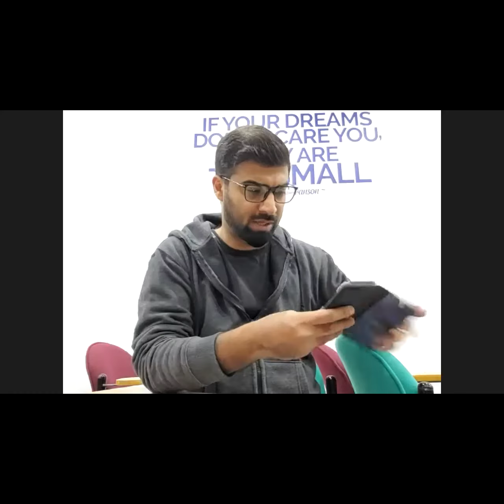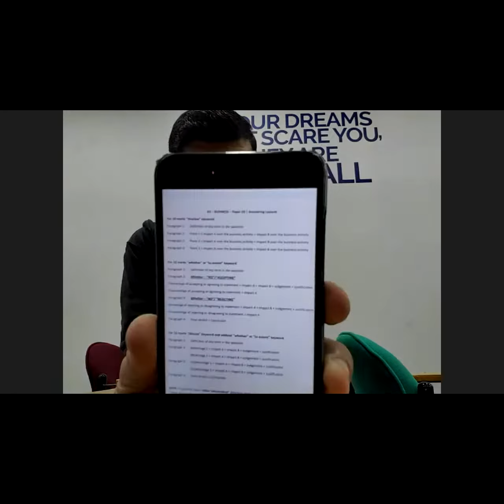Sir Danish Tabassum A2 19 January 2021 WHALES COLLEGE